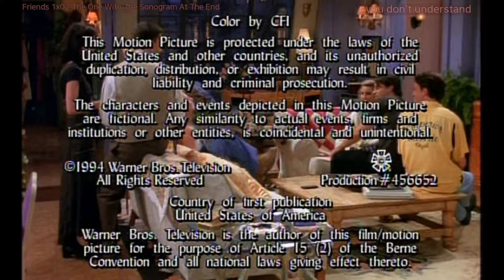[미드영어]〔1/1〕 「FRIENDS ◈ you don't understand」 정말 14번이나 말했어? 확인해보자!!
어느세 나도 모르게 영어 듣기와 말하기 감각이 발달할 것입니다.

36:49

너희 남자들이 이해를
못하는 게 있는데

36:54
You don't understand.
못하는 게 있는데

36:56
For us, kissing is as
important as any part.
어떤 과정 못지 않게
키스가 중요하다는 거야

00:11
I'm sorry.
It's a closed set.
미안하지만
비공개 촬영이라서

00:13
I'm sorry, you don't understand.
I'm a friend of his.
모르시겠지만
전 그 원숭이 친구예요

00:16
We used to live together.
예전에 함께 살았죠

00:18
No, come on, tell me.
- 관둬요
- 아냐, 말해 줘

00:20
-You don't understand.
-Come on.
- 이해를 못하잖아요
- 어서 말해

00:22
You don't have any obsessive things.
당신은 그 무엇에도
집착하지 않잖아요

00:24
Will you calm down?
He's just a human guy.
웬 호들갑이야
걔가 신이라도 돼?

00:28
You don't understand.
He's amazing.
네가 잘 모르니까
그런 소리가 나오지

00:30
You never know what'll happen.
예측불허라니까, 맥주를
한잔하다 정신 차려보면

00:32
Put some pants on, kid,
so I can kick your butt.
엉덩이를 질러줄 테니
어서 옷이나 걸치게

00:36
No, wait. You don't understand.
아뇨, 잘 모르시나 본데
전 배우입니다

00:40
I'm an actor.

00:41
Bob Redford won't even watch himself.
로버트 레드포드는
자기 연기를 혐오했지

00:44

00:45
Listen to me.
- 끝까지 들어
- 네에...

00:47
It's not the pants.
It's you who's backwards.
잘못된 건 바지가 아니라
바로 자기야

00:50
If you don't understand
how important this is to me...
내 마음을 그렇게 몰라준다면
아예 식을 취소하는 게 낫겠어

00:53
...perhaps we shouldn't marry at all!

00:55
We want you to speak
to a psychiatrist.
정신과에 한번 가보게

01:00
You don't understand.
This is so silly.
잘 모르시나 본데
창피한 얘기지만

01:04
This is all just
because of a sandwich.
이건 모두 샌드위치
하나 때문에 생긴 일입니다

01:06
And it's as handy as it is becoming.
발군의 실용성하며

01:09
Just because you don't understand
something, doesn't make it wrong.
너희들이 이해 못하면
다 잘못된 거냐?

01:14
You guys have to get used
to the fact that Joey...
지금부터 잘 적응해두라고
조이와 얘는 한 몸이니까

01:17
So I will take one box
of the Thin Mints.
난 '씬 민트' 한 박스만
갖다줘요

01:25
You don't understand. Elizabeth was
about to ask me to go on a trip with her.
모르겠어? 엘리자베스가
함께 여행을 가자는 거야

01:30
Is that taking it slow?
I'm not ready for this.
너무 이르잖아

01:33
-No! You weren't supposed to see this!
-I married Fred Sanford.
- 아냐! 이건 보면 안 돼!
- 고물 박사랑 결혼했어

01:39
Chandler, you don't understand.
챈들러, 이건 오해야

01:42
You know,
how I organize everything, right?
내가 얼마나
정리를 잘하는지 알지?

01:45
-We must alert the church elders.
-No.
- 교회 장로들한테 알려야겠다
- 그게 아냐

01:48
You don't understand.
You didn't see how brazen she was.
네가 몰라서 그래
얼마나 뻔뻔스러웠는데

01:53
-Sounds like you're jealous.
-No, I'm not.
- 질투하는 것 같다
- 아니야

01:56
Hey! The law says you have
to accept any fare.
승차거부는 불법이에요

01:58
No, you don't understand.
This isn't a real cab.
이해를 못하시나본데요
이건 진짜 택시가 아니에요

02:00
Alright, I gotta report you.
What's your medallion number?
신고하겠어요
등록번호가 뭐죠?

02:02

I am afraid you are gonna
have to take a seat.

다시 자리에 앉아주세요

02:04

- Oh, please, miss, you don't understand! / - Try to understand!

- 이해를 좀 해보란 말야!

02:09

Oh, come on, miss, isn't there any way that you can just let me off...

제가 비행기에서
내릴 수 있는 방법이..